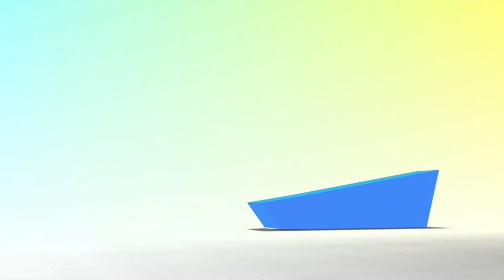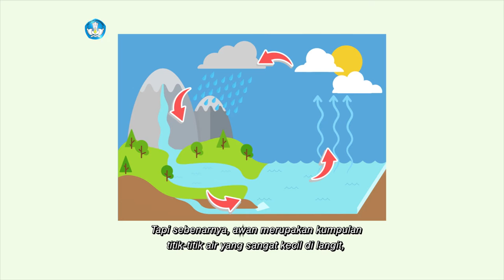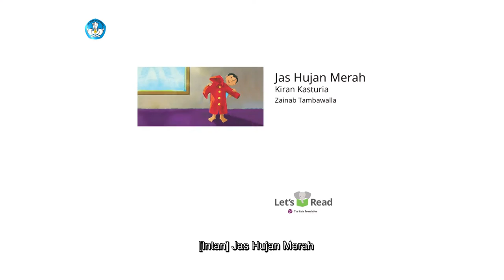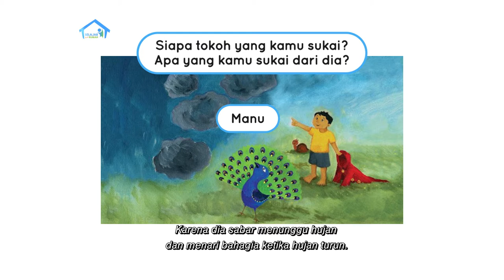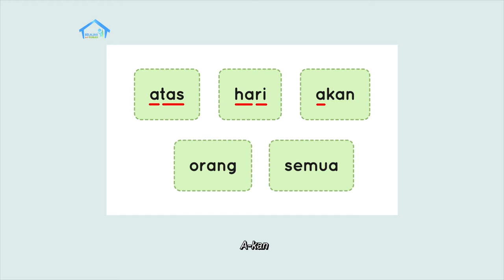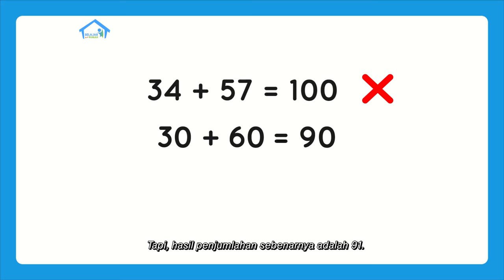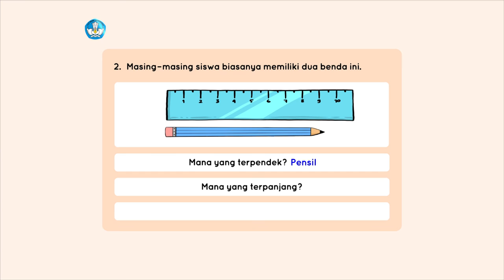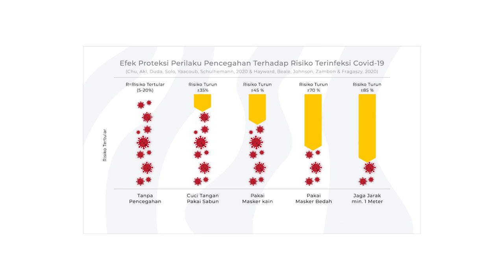BDR | SD Kelas I | Episode 49 - Proses Terbentuknya Awan dan Jenis Awan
Pada episode kali ini kita akan belajar tentang awan. Kira-kira dari mana ya, awan itu berasal? Ternyata awan memiliki bermacam-macam bentuk loh, teman-teman! Apakah kalian bisa menggambar awan? Yuk, kita belajar menggambar bersama! Hari ini kita juga akan membaca buku berjudul “Jas Hujan Merah” serta belajar membandingkan tinggi dan panjang dua buah benda.

Kunjungi portal Rumah Belajar di
Web: belajar.kemdikbud.go.id